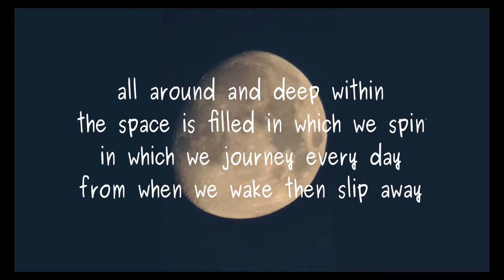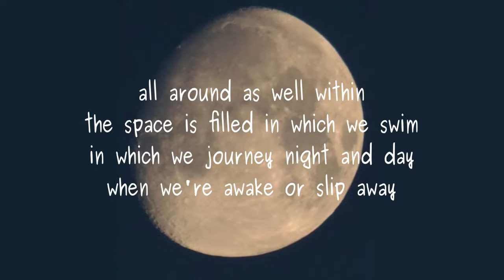Bay of Rainbows (nv)